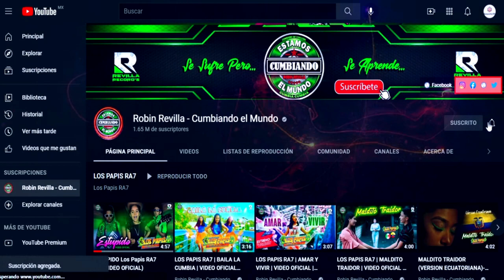PERO LUEGO TE VAS*** GRUPO PRENDIDO***CUMBIA